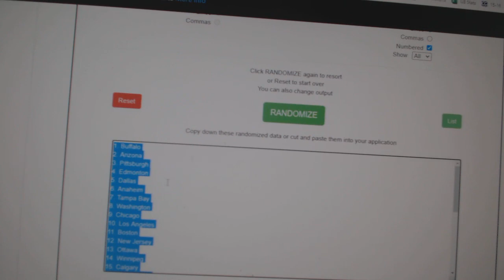Team Randoms - C&C GB #12,211